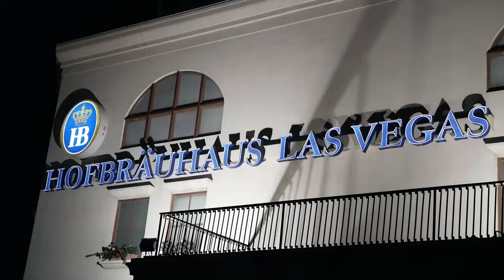PREPARED FOR THE HIKE? #12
🇩🇪 Ein paar Freunde aus Tennessee waren über das Draft-Wochenende zu Gast. Jakob war eine kleine Runde mit ihnen wandern und hat sie zum Draft-Schauen mitgenommen. Das Hofbräuhaus Las Vegas hat Jakob und Co. zum Essen und gemeinsames Draft-Schauen eingeladen. Jakobs Freund, der in Tennessee bei einem TV-Sender arbeitet, hat dabei die Kamera etwas laufen lassen. Viel Spaß mit den Eindrücken.

🇺🇸 Friends from Tennessee came to visit on the Draft Weekend. Jakob went hiking with them and took them to a Draft Watch Party. The Hofbräuhaus Las Vegas invited Jakob and company to eat and watch the Draft together. Jakob's friend, who works at a TV station in Tennessee, took some footage. Have fun with the impressions.